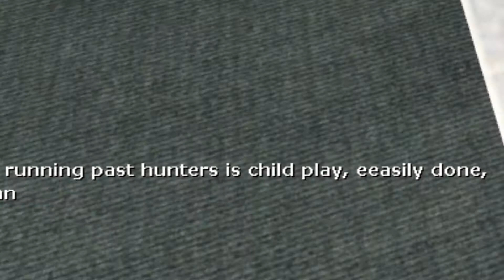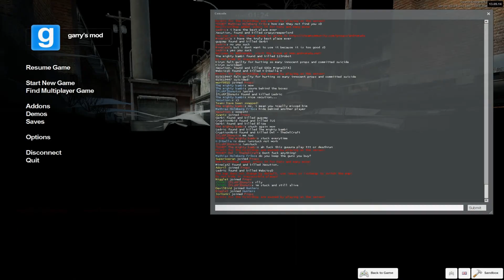Return of TheOwlCraft - Gmod Prop Hunt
That's right! It's the return of TheOwlCraft!

Also, Jesper's mic is sorted out by now, no worries! ;)